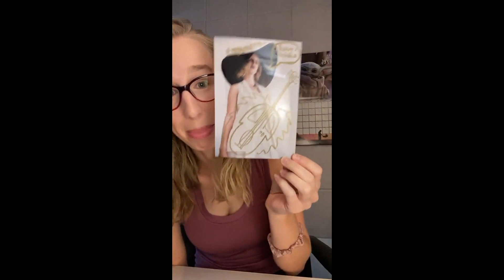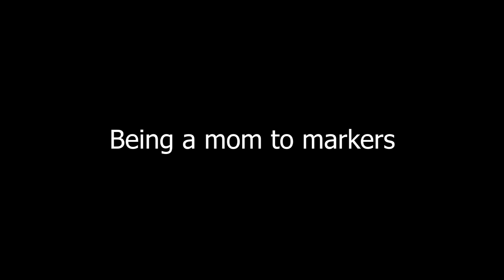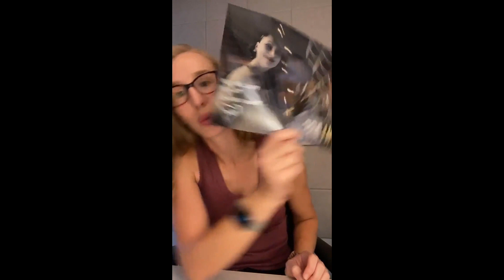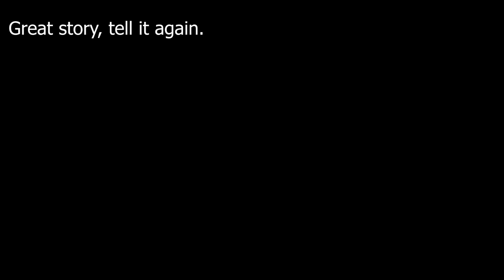Maggie Robertson ADHD Demo Reel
This derailed incredibly far from the original concept but honestly I'm not too upset with it. I blame the derail on the heat and lack of sleep.

(They can all be found on her IGTV tab!)

Follow Maggie!